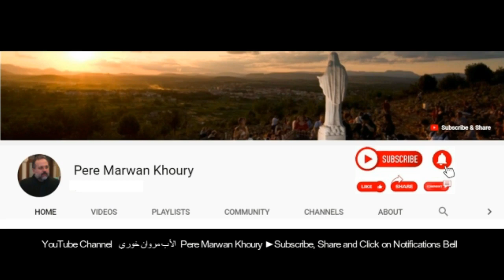حوار وأسئلة مع الأب مروان خوري ضمن رياضة روحية "أمّا أنا، فرجائي مرتبط بالسماء" | Pere Marwan Khoury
TURN ON Bell 🔔 You will be notified immediately of Live Broadcasts and new videos

🎥  Monday's Mass Of Peace - Shayle (fcb)

انقر على جرس 🔔 سيتم إبلاغك فورًا بالبث المباشر أو أي فيديوجديد